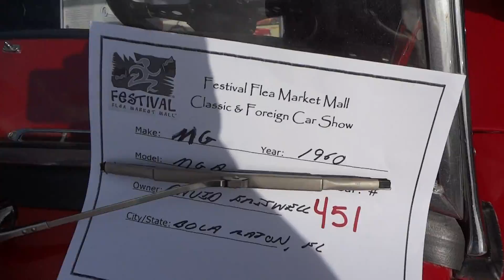1960 MG MGA 1600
HARDWARE
Xbox Series S
Xbox 360 Slim
360 Wired Controller

Thanks,
Anthony.